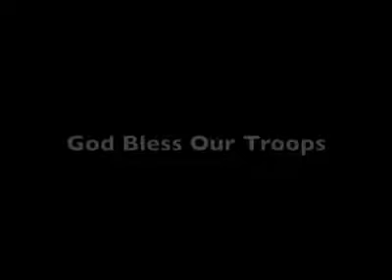Missing Someone See this You will Understand How It Will be